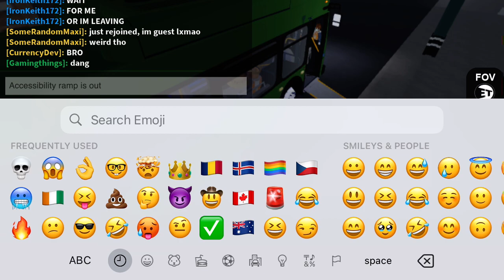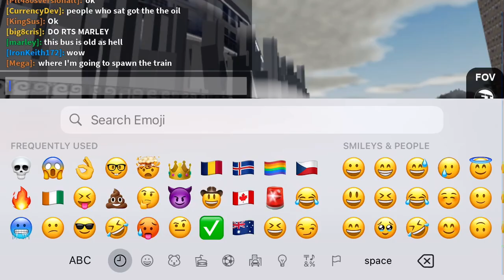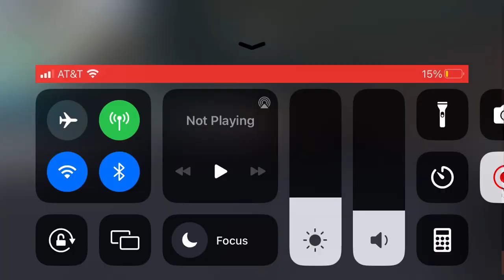ET BUs run part 1